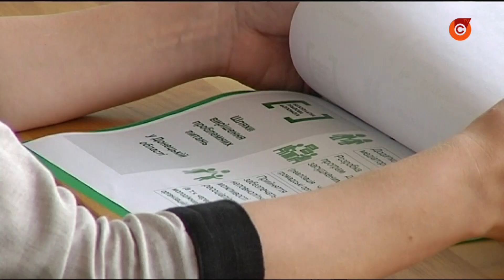Ирина Венедиктова в Мариуполе.